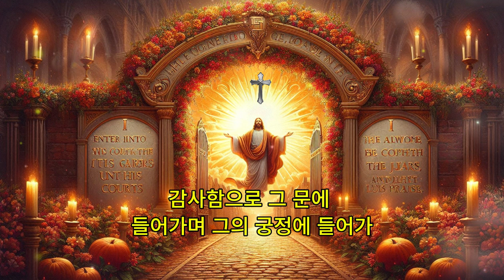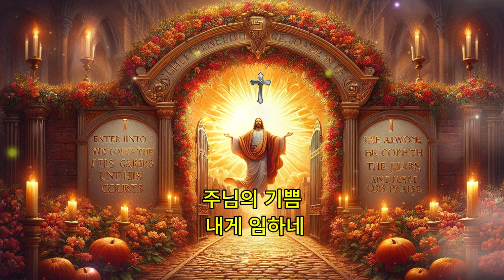감사함으로 그 문에 들어가며 / 호산나싱어즈